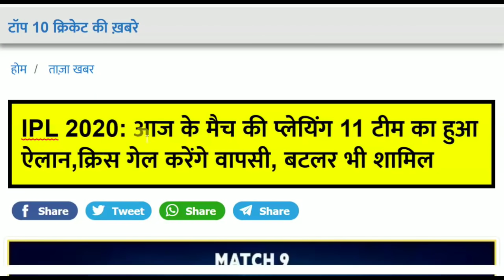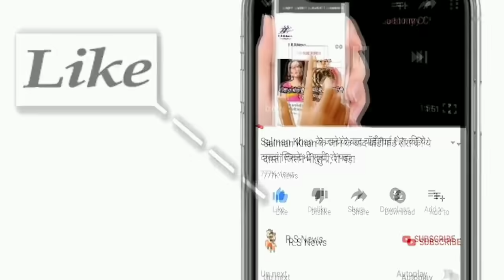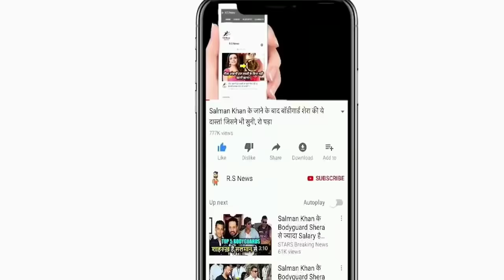KXIP VS RR: देखिये,KL Rahul और Mayank Agarwal उडाए Rajasthan Royals के उड़ाए परखच्चे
ABOUT CRICKET NEWS: In the IPL 2020, the teams of Rajasthan Royals and Kings XI Punjab will be face to face today. While Rajasthan's team is full of enthusiasm after winning the first match, the Punjab team's spirits are also high. In the match to be held in Sharjah, both will come down with the intention of winning and will want to score two points and lead the points table. In such a situation, let us know how the playing of both teams can be c.

Rajasthan Royals made their IPL campaign debut in Chennai, captained by Dhoni. Talking about the batting of the team, in the last match, Sanju Samson and captain Steve played a big knock for the team. In addition, Robin Uthappa and David Miller will also have to contribute to the batting. In the last match, Joffra Archer also shot strongly in the last over.

Talking about the bowling of the team, the Rajasthan team led by Jofra Archer did well. Jaydev Unadkat and Tom Curren also bowled well in the match, however, Chennai captain Mahendra Singh Dhoni scored three sixes against Tom Curren.

Kings XI Punjab likely playing XI
Lokesh Rahul (captain and wicketkeeper), Mayank Agarwal, Karun Nair, Nicholas Pooran / Chris Gayle, Glenn Maxwell, Sarfraz Khan, James Neesham, Murugan Ashwin, Ravi Bishnoi, Mohammed Shami, Sheldon Cottrell

Possible playing XI of Rajasthan Royals
Robin Uthappa, Yashasvi Jaiswal, Sanju Samson (wicketkeeper), Steven Smith (captain), David Miller / Jos Buttler, Ryan Parag, Shreyas Gopal, Tom Curren, Jofra Archer, Rahul Teotia, Jaydev Unadkat.

Friends, do you think whether Rohit Sharma, Dhoni, Suresh Raina and Hardik Pandya should return to the Indian team.